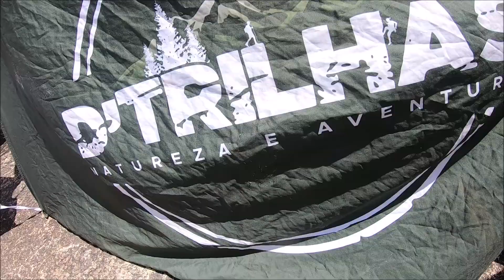Trilha Garganta da Serra até o topo da Serra do Ponto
Confira como é a aventura da Trilha Garganta da Serra até o topo da Serra do Ponto, o ponto mais alto de Pernambuco, segundo o IBGE, a 1.195 metros de altura, em Brejo da Madre de Deus, no Agreste do Estado. A trilha foi realizada pelo D'Trilhas, com o apoio da Heraldo Tour.